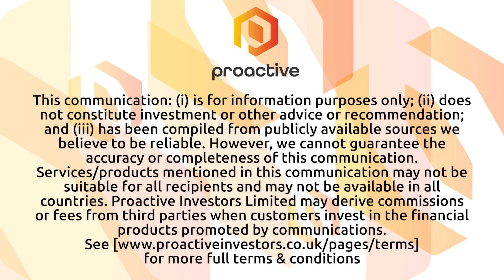Faron Pharmaceuticals CEO delighted with latest BEXMAB study findings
Faron Pharmaceuticals Limited (AIM:FARN, OTC:FPHAF) chief executive Dr Markku Jalkanen speaks to Thomas Warner from Proactive London after the clinical stage biopharmaceutical company revealed fresh data from the company's ongoing phase I/II trial.

Its BEXMAB study is evaluating the efficacy of bexmarilimab in treating acute myeloid leukaemia (AML) and myelodysplastic syndromes (MDS).

Jalkanen explains that the results show that bexmarilimab achieved a 50% remission rate among 22 patients who had relapsed or were refractory to standard treatments, including hypomethylating agents (HMAs).

Of the 22 patients, eight achieved complete remission, indicating that their symptoms were entirely eradicated or significantly reduced.

Looking forward, he says the results "mean that the program we have been planning to take the clinical development all the way to the marketing approval, and we have said that we could actually file the PLA in 2025. These results really support that view... I'm anticipating not to have really huge massive clinical trial size any more for this project - we're probably looking at 50-100 patients all in."